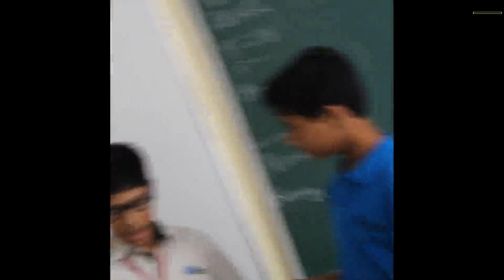behind the scene 6 7